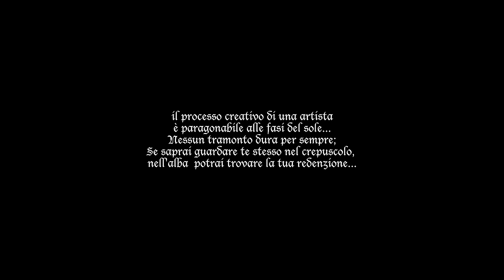PAROLA VERA - FINO ALL’ ALBA (PROD. PASHABEATS) [OFFICIAL MUSIC VIDEO]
PAROLA VERA - FINO ALL’ ALBA (OFFICIAL MUSIC VIDEO)
DIRECTED BY CARLO PUGGIONI